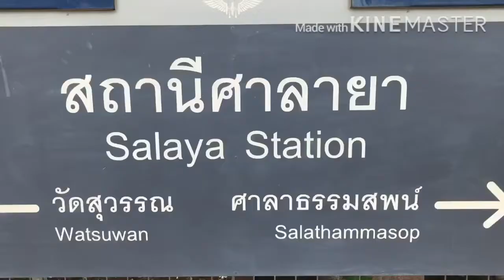ขบวนธรรมดา 252 ประจวบคีรีขันธ์-ธนบุรี / 262 Prachapkhirikhan-Thonburi /09/02/2020 @ ศาลายา/Salaya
รถไฟไทยสะดวก ปลอดภัย